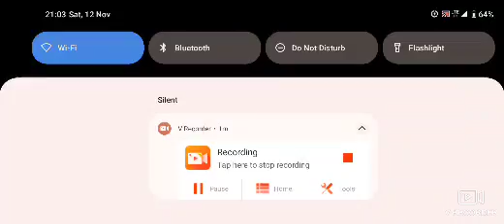Ronaldo vs Messi Qatar 2022 Finals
just beginner 🔰 level in Qatar Football Tournament FIFA 23